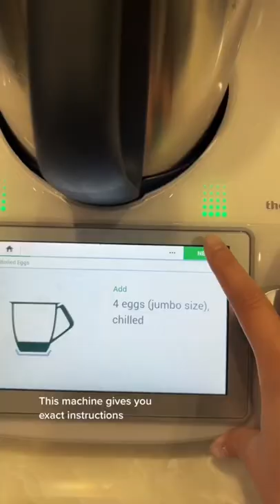I spent $1,800 on these perfectly cooked eggs